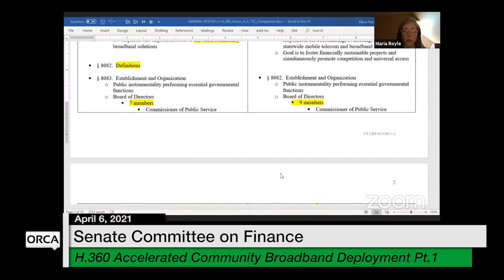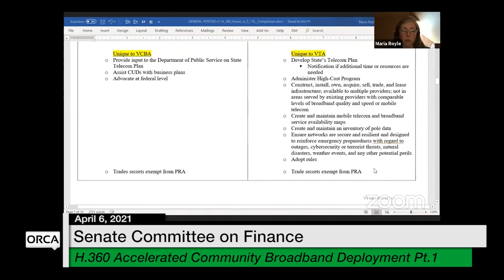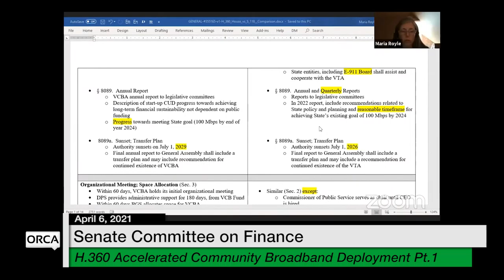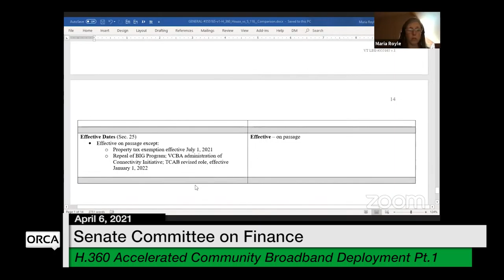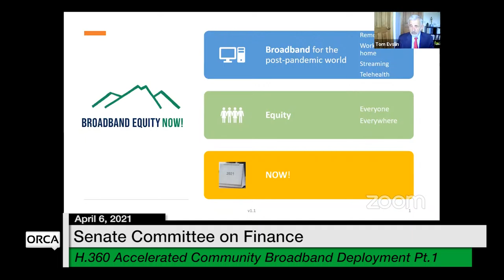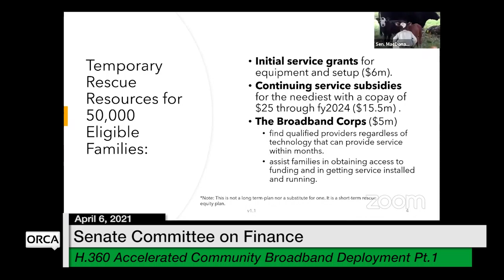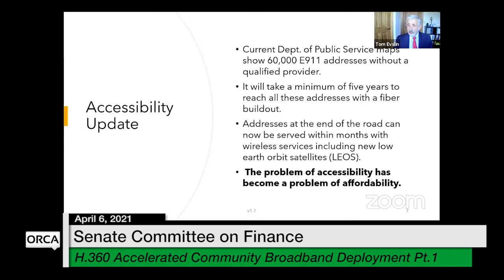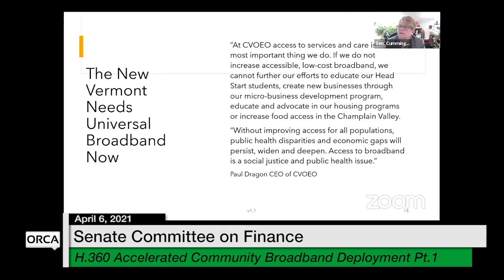Vermont State House - H.360 Accelerated Community Broadband Deployment Part 1 4/6/2021